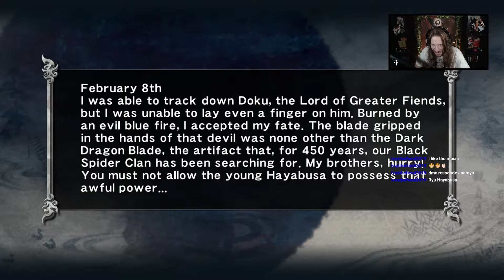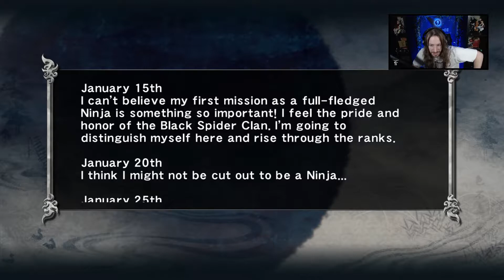I Can't STAND This Guy || Ninja Gaiden Sigma || Part 4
(Part 4 of 6) of my Ninja Gaiden Sigma Playthrough